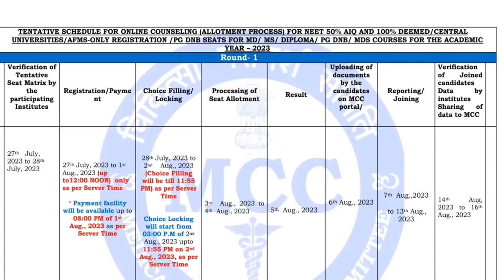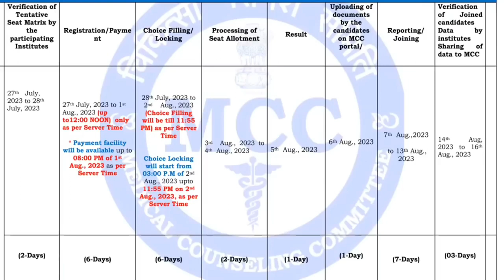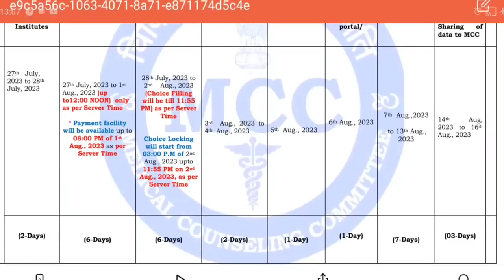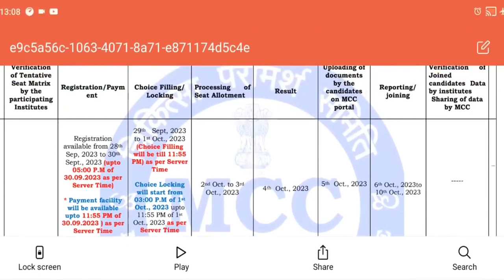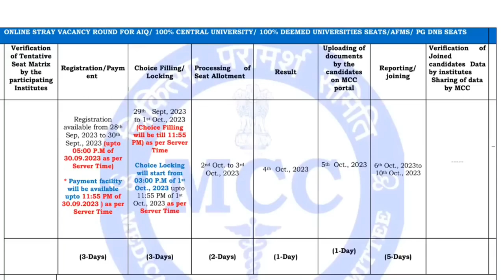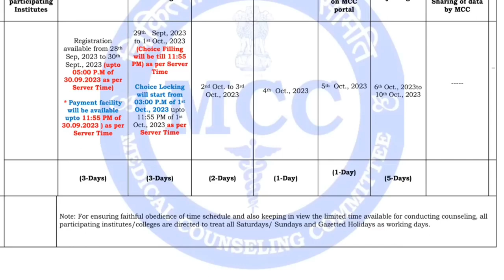NEET PG 2023 | MCC Schedule Published| Latest updates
The Medical Counselling Committee (MCC) has released the NEET PG counselling 2023 dates at mcc.nic.in. As per the NEET PG 2023. counselling latest update, the registration for NEET PG counselling 2023 round 1 will start from July 27. A link for NEET PG 2023 counselling round 1 registration will be provided here, after availability.

Earlier, MCC released a notice stating that candidates who have registered under the PwD quota can get disability certificates from the designated disability NEET screening centres. However, candidates were required to visit the centre for physical examination and quantification of their disability and obtain a certificate generated online by the centre.

MCC will conduct 4 rounds of All India Quota counselling for NEET PG qualified candidates: round 1, round 2, mop-up round and stray vacancy round. Through the MCC NEET PG 2023 counselling, the AIQ fresh registrations will be allowed in the first three rounds and not in the spot round. During the NEET PG counselling 2023, candidates have to register, pay fees and fill out their choice of courses and colleges. On the basis of the choices filled by the graduates, NEETPG 2023 rank and seat availability, admission will be granted.

On the basis of NEET PG 2023 counselling, 26,168 Doctor of Medicine (MD), 13,649 Master of Surgery (MS), 922 PG Diploma and 1,338 DNB CET seats will be filled. A total of 6,102 colleges and 649 hospitals will participate in the NEET PG counselling 2023.